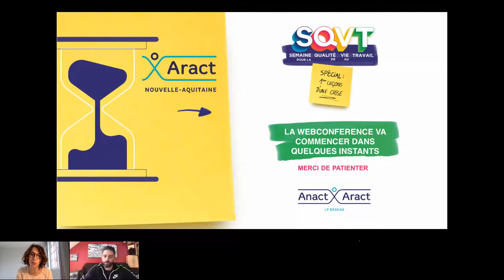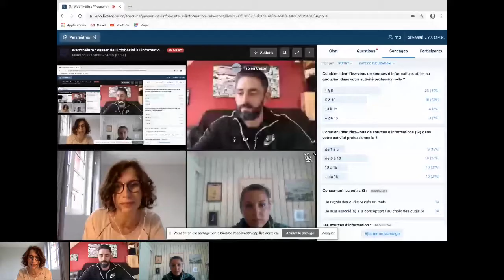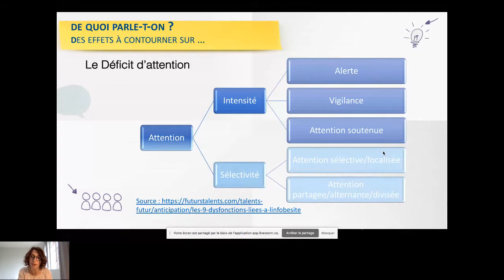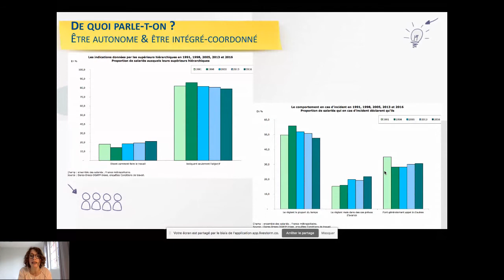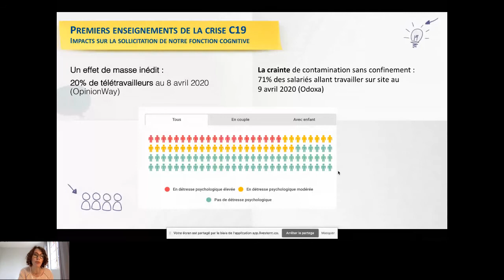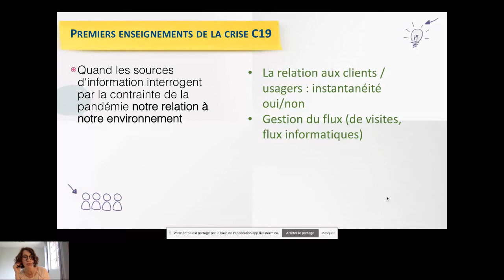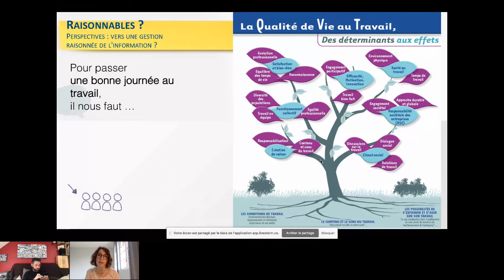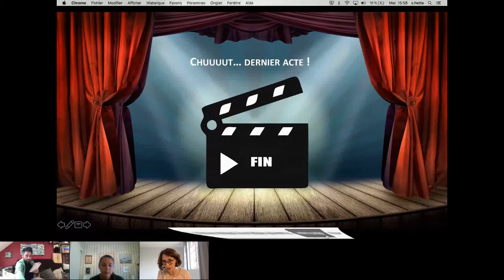Passer de l'infobésite à l'information raisonnée - Web'théâtre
Web'théâtre animé par l'Aract Nouvelle-Aquitaine, en partenariat avec l'IAE de Poitiers et la troupe de théâtre "Quiproquos"

Ce webinaire a réuni 140 participants autour du sujet de la gestion de l'information raisonnée, en s'appuyant sur l'exemple du confinement et de la crise sanitaire : télétravail, management à distance, outils de surcharge informationnelle.

2 saynètes réalisées par les comédiens de la troupe Quiproquos ont été diffusées, prenant comme exemple une situation dans le secteur hospitalier et une autre dans un Hacker space.

Les participants ont répondu à des quiz en direct,  en complément des apports de contenus. L'Aract a ensuite répondu à leurs questions.

Pour finir, les comédiens ont joué une Impro en direct pour synthétiser les sujets évoqués et les échanges avec les participants : "Le télétravail avec ou sans Covid"